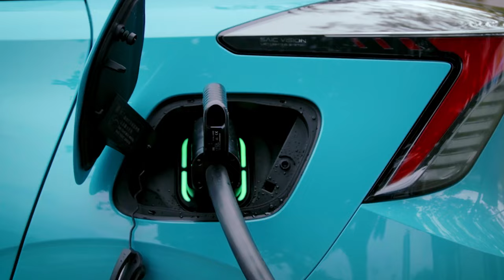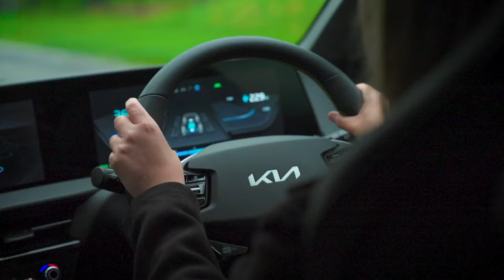The FASTER Project - Supporting the transition to Electric Vehicle use in rural Scotland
The FASTER Project is delivering 24 new rapid chargers for electric vehicle users in some of the most remote locations anywhere in the UK, in Scotland's Highlands and Western Isles. In this film we talk to some leading industry representatives and EV experts about the impact of the FASTER Project beyond the installation of new infrastructure and also highlight additional forms of sustainable transport including a new electric coach service which will begin operating across Western Scotland in 2024.

This short film produced by South West College in association with One Productions features contributions from Dr Euan McTurk (Plug Life Consulting), Bob Murphy (ScottishPower), Shayne Rees (Char.gy), Ian MacDonald (Ember), and Kate Tyrrell (Charge Safe).

The FASTER Project is a joint initiative by partners in Scotland, Ireland and Northern Ireland to support the overarching ambition to transition to low carbon transport systems. The project partnership will implement the physical roll out and installation of 73 rapid (50KW capacity) electric vehicle charging stations in the programme area before 31st December 2023. The FASTER Project aims to ensure that the availability of public charging stations is not a major obstacle to Electric Vehicle (EV) market penetration. The FASTER project has been awarded €6,407,513.23 from the European Union’s INTERREG VA Programme, managed by the Special EU Programmes Body.